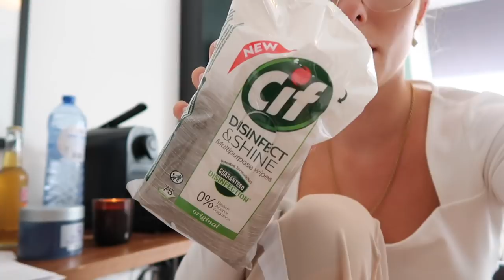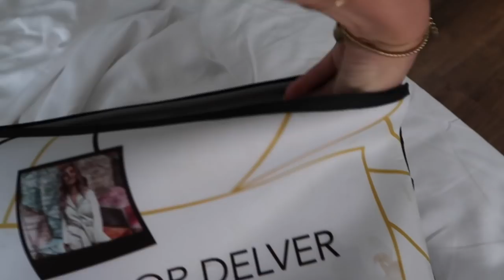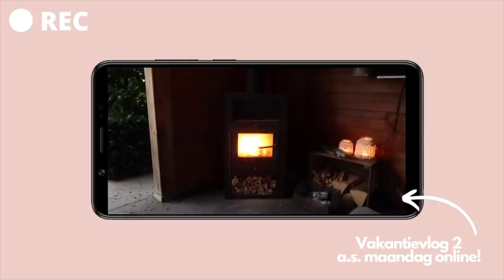AUTO PECH, NAAR DE KAPPER & OP VAKANTIE IN NL 🌞 vakantievlog #1 | Floor Delver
Hi, wat super leuk dat je kijkt naar de vakantievlog deel 1! Deel 2 komt a.s. maandag online. Have fun watchingggg!

↠ krijg 15% korting bij Musthavesbynina met de code: floor15

*Deze video bevat gekregen producten. Ik zal altijd mijn eerlijke mening geven.